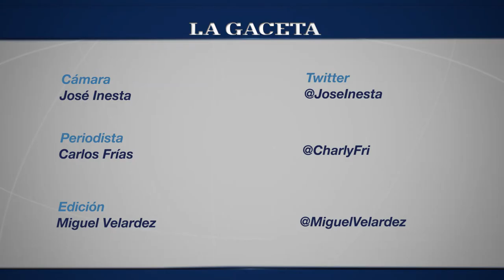Buscan a un peregrino que lo arrastró el agua en el canal sur